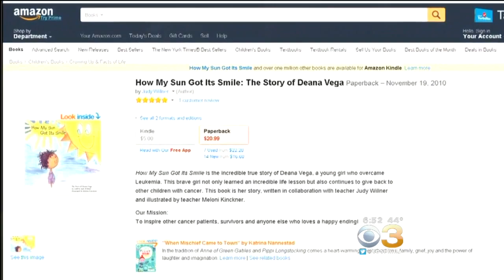Brotherly Love: Young Cancer Survivor Sells Her Book To Fund Cure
Ukee Washington has the story.